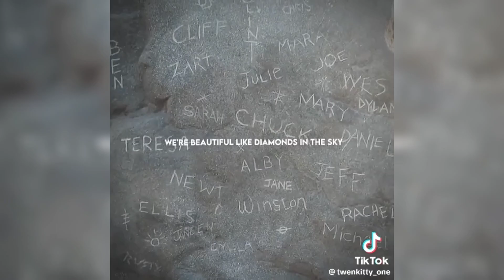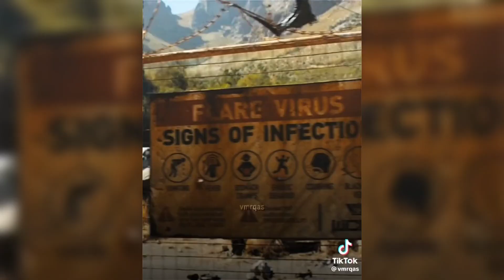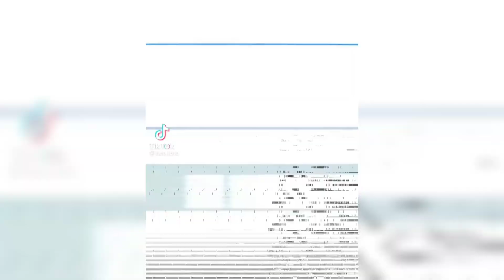BEST "THE MAZE RUNNER" TIKTOK EDIT COMPILATION ⚡️ | The Maze Runner Edits #2